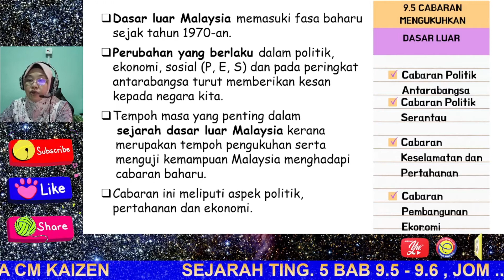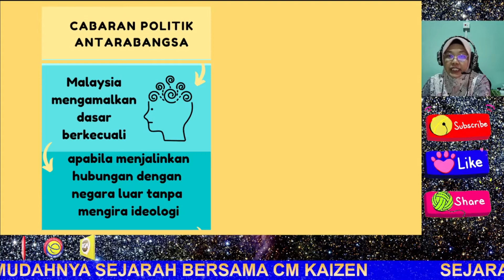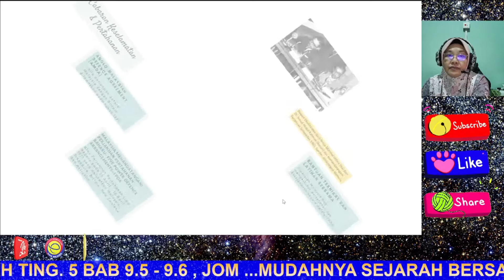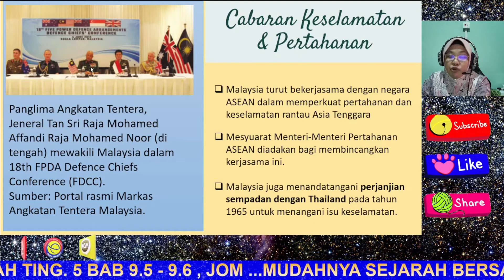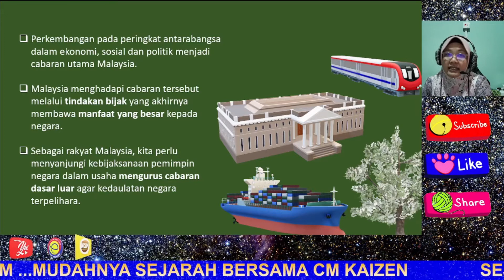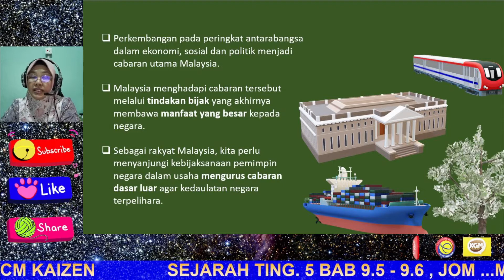SEJARAH TINGKATAN 5 KSSM - BAB 9.5 | CABARAN MENGUKUHKAN DASAR LUAR OLEH CM KAIZEN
Berikut , BAB 9 :  DASAR LUAR MALAYSIA  yang disediakan sebagai persiapan sebelum guru membuat perbincangan dengan murid, supaya murid memahami keseluruhan perbincangan seterusnya dengan mudah.

SEJARAH TINGKATAN 5 KSSM - BAB 9.5 | CABARAN MENGUKUHKAN DASAR LUAR

Guru berkongsi video secara santai dan mudah.
Sila kongsikan jika anda mendapat manfaat dari perkongsian ini.
Sila komen video ini di ruangan chat untuk saya buat penambahbaikan yang seterusnya.

Salam Kaizen. bermaksud...Continuous Improvement
Semoga bermanfaat...
Terima Kasih..